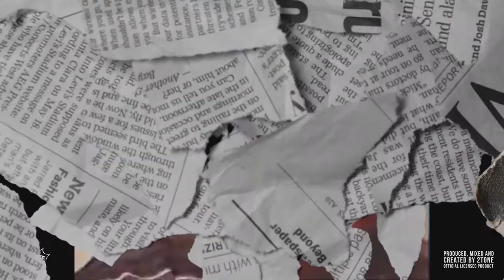(FREE) SadBoy Loko x Lil Weirdo Type Beat ~ Black Camino (Prod. 2Tone)